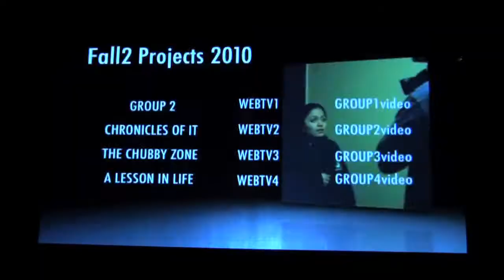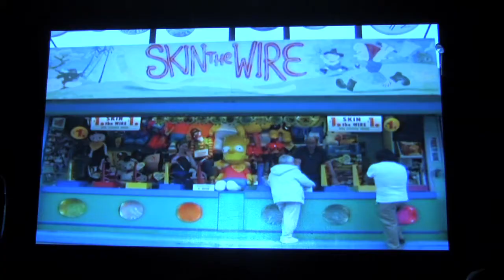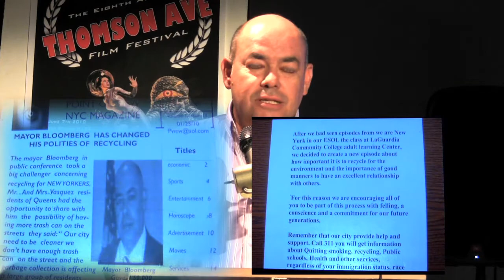Thomson Ave Film Festival